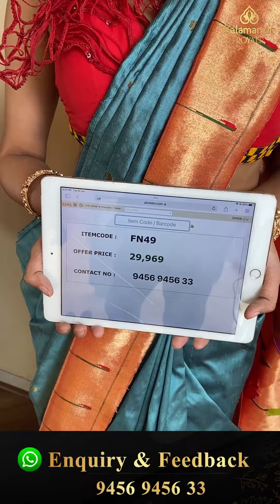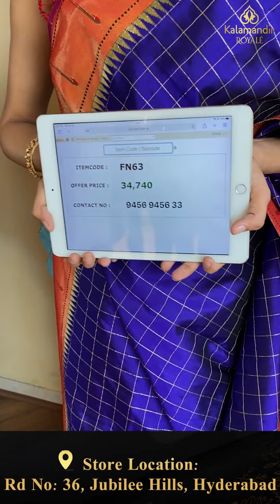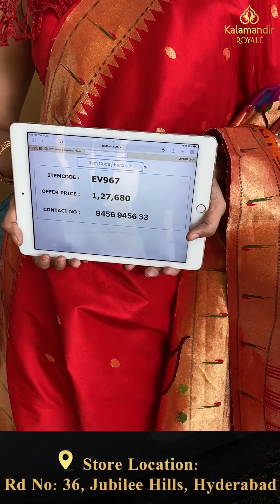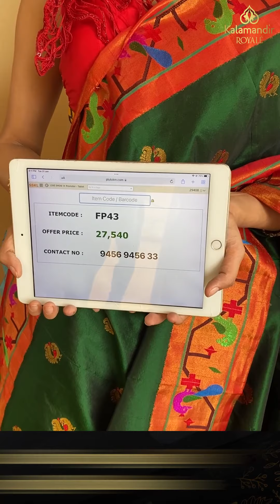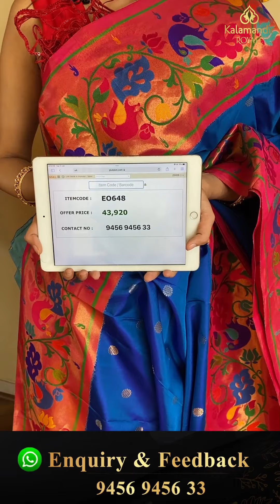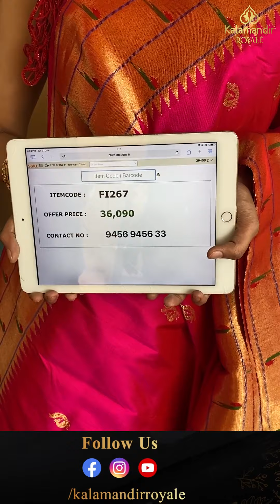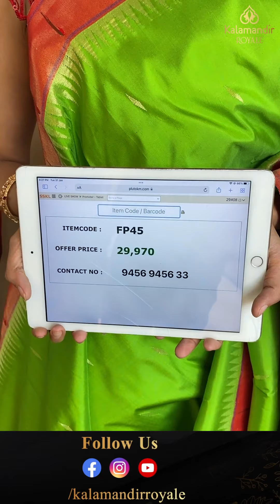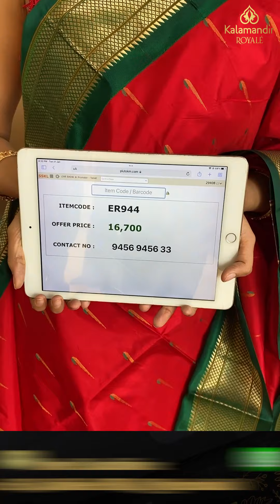Exclusive Live Show on Paithani Sarees | Offer Valid For 24Hrs | Kalamandir Royale Sarees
Exclusive Live Show on Paithani Sarees By Kalamandir Royale| Offer Valid For 24Hrs | Kalamandir Royale Sarees LIVE